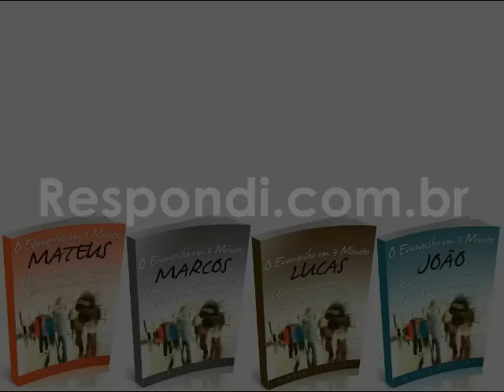#0834 Davi e Jonatas eram homossexuais?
Independente do que diga a opinião pública ou as leis de um país relacionadas a uniões homossexuais, a relação amorosa entre pessoas do mesmo sexo não encontra respaldo na Palavra de Deus. E pelo que escreveu, você não está buscando saber minha opinião ou o que é politicamente correto, mas o que diz a Bíblia, não é mesmo?